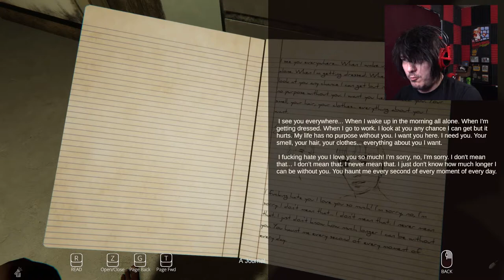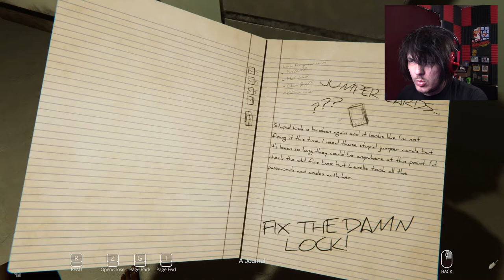Our Secret Below (an escape room horror demo)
The Demo here!

The Full game here!